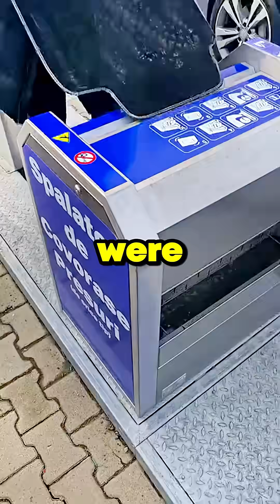What was the hardest part of quitting your dream job?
Sitting in a dimly lit tech lab, surrounded by prototypes of wearable health monitors, and realizing that one of them had quietly killed someone—and no one in the company planned to tell the public. Not even the family.

I’d wanted to work in medical tech since I was 12. I watched my mom struggle with epilepsy her whole life, and I dreamed of building something that could predict and prevent her seizures. So when I landed a job at Eunoia Health, a startup in San Francisco building AI-driven neural sensors that could "detect your body's stress patterns before you even feel them," I thought I’d made it. We were changing lives. We were saving them. At least, that's what I believed.

On my third week, I was reviewing user data logs when I noticed something off. One device, labeled Beta Unit #37, had a sudden spike in electrical feedback—then zero activity. I checked the ID tag: it belonged to a 26-year-old clinical trial volunteer named Mateo from San Diego. There was no follow-up appointment. No new logs. Just silence.

I asked my supervisor Rachel about it. She paused for too long before saying,
"Oh... Mateo dropped out. He moved. We couldn’t reach him."
But something felt wrong. That feedback spike was abnormal—like the device had misfired. I requested access to incident reports. I was denied. That night, I ran a local news search. I found an article.
"Local man dies suddenly at home. Family says he was part of an experimental health trial."
It was Mateo.

I went cold. The timeline matched exactly. I brought it to Rachel again. Her voice was flat this time:
“This isn’t something you want to dig into. Trust me.”

The next day, my company email was locked for 12 hours. They called it a “server error.” I started documenting everything offline. Taking photos of internal memos. Recording conversations. I learned that Mateo’s death had triggered an internal review—but no pause in trials. No warning to other participants.

The wearable was glitching when used on people with certain medications in their system. A small variable, but it could cause heart irregularities. The company knew. They’d buried the data.

Why? Because we were one month away from launching Eunoia S3—our first mass-market version, with deals already signed with three major insurance providers. Delaying the launch would cost them millions.
Rachel said to me in a hallway,
"Do you want to be responsible for sinking the company? This is how the industry works. People assume risk. We just manage it quietly.”

I couldn’t sleep. I kept seeing Mateo’s photo from the article. His mom quoted saying,
"He just wanted to help. He believed in technology."

And I had the proof. I had the malfunction logs, internal emails, and QA reports flagged with “High Priority” warnings that were never addressed.

But blowing the whistle meant I’d never work in this field again. I’d be sued, blacklisted, possibly lose everything.
So I called my old professor from undergrad, Dr. Liu, who now consulted for the FDA. I told him everything. He listened silently for twenty minutes, then just said:
“Send me everything. Tonight.”

The next morning, I submitted my resignation. Rachel just looked at me and asked,
"So you're choosing your conscience over your career?"
I said,
"I’m choosing human lives over your launch date."

Three weeks later, the story broke. “Tech Startup Under Federal Investigation After Trial Participant Death.”
Eunoia Health’s IPO was frozen. The S3 launch was canceled. Three executives were subpoenaed. The FDA ordered a recall of every unit currently in circulation.

And Mateo’s mom finally got a phone call from someone who told her the truth.

I’ll probably never work in biotech again. But last week, I got a letter in the mail. Handwritten.
“Thank you for not letting my son die in silence. - Rosa.”

That was the hardest part of quitting my dream job.
Knowing it had become someone else’s nightmare.